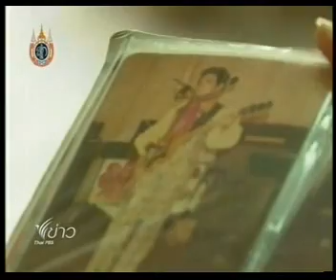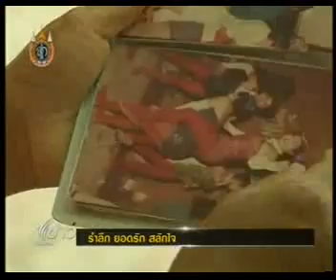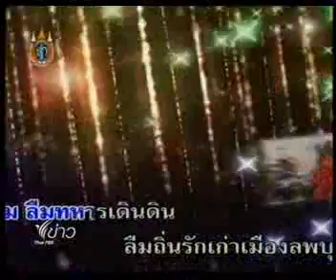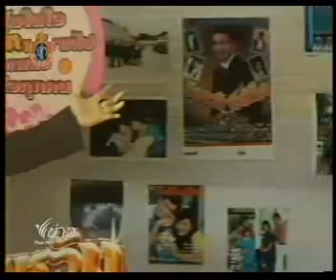รำลึกยอดรัก สลักใจ